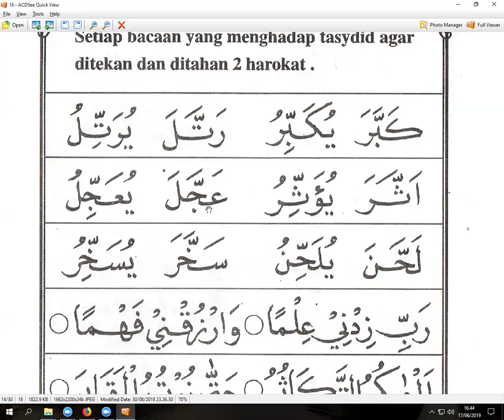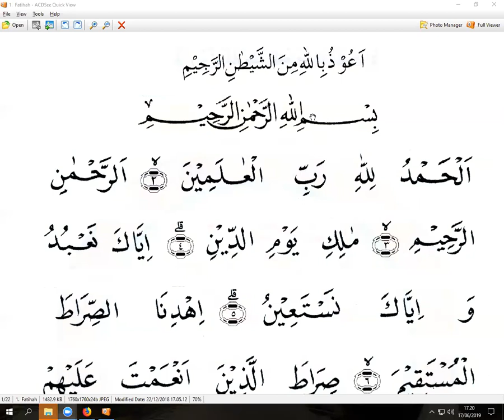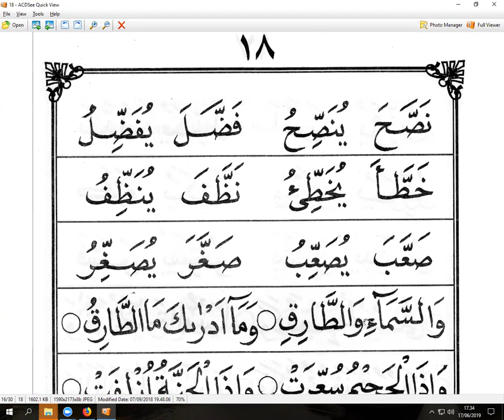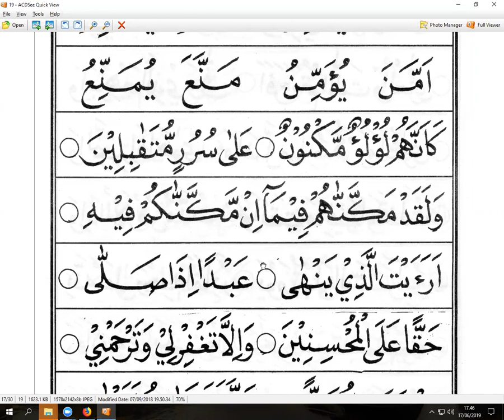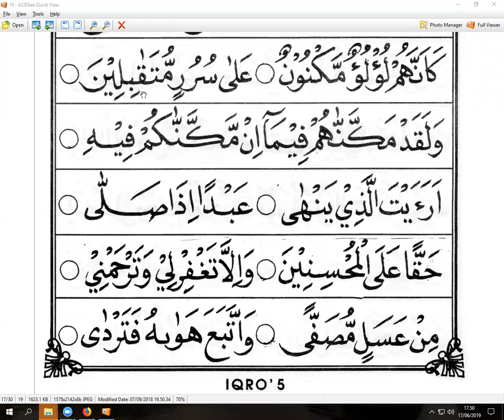IQRO 5 HALAMAN 16 - TANTE NOVY - AUSTRALIA - NGAJI ONLINE - ARI RKM